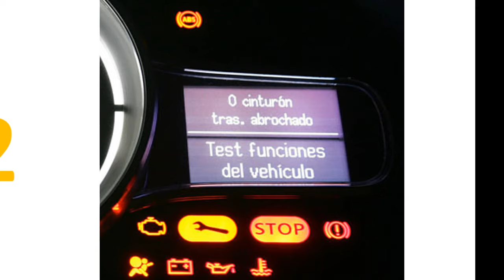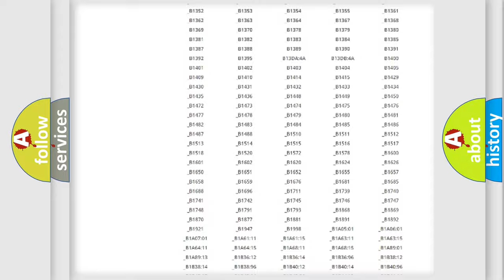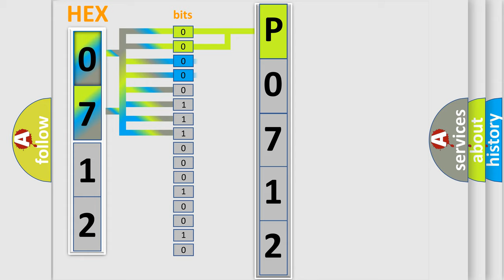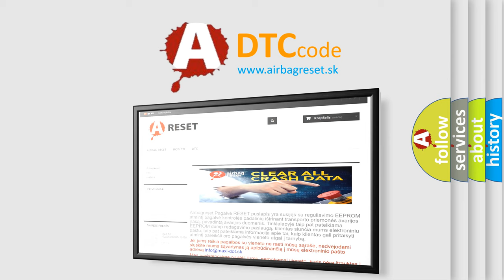DTC Volkswagen P0712 Short Explanation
Contents:
0:21 Basic DTC analysis according to OBD2 protocol standard.
1:48 Insight into programming
2:58 A diagnostically understandable description of the Diagnostic Trouble Code
3:05 Basic error definition

Make:
Volkswagen
Code:
P0712
Definition:
Option Configuration Error Calibration Not Learned
Description: